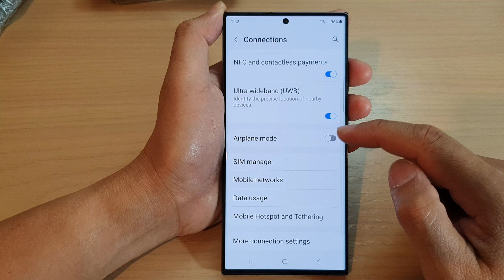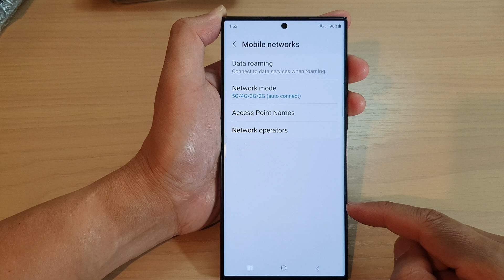Galaxy S23's: How to Turn On/Off Automatic Network Operators Selection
Learn how you can turn On/Off automatic network operators selection on the Samsung Galaxy S23/S23+/Ultra.

This video demonstration is on Android 13.

Automatic Network Operator Selection on Samsung phones refers to the feature that allows your phone to automatically connect to the best available mobile network in your area. When you turn on this feature, your phone will scan all available networks and automatically connect to the one with the strongest signal strength and best service quality.

Here's how to enable automatic network operator selection on Samsung phones:

1. Open the Settings app on your Samsung phone.
2. Scroll down and tap on "Connections."
3. Tap on "Mobile networks."
4. Tap on "Network operators."
5. Tap on "Select automatically."

Once you've enabled automatic network operator selection, your phone will automatically connect to the best available network in your area. This can be particularly useful when you're traveling, as it can help ensure that you have the best possible mobile service quality in different locations.

If you prefer to manually select a network, you can follow the same steps above and choose "Select manually" instead. This will allow you to choose the specific network you want to connect to. However, keep in mind that manually selecting a network may result in reduced service quality if the network you choose has a weaker signal or poorer service quality than the automatically selected network.